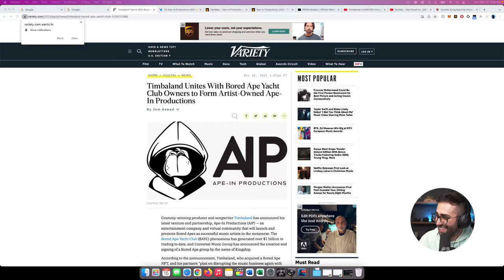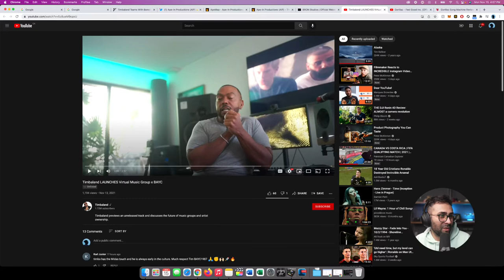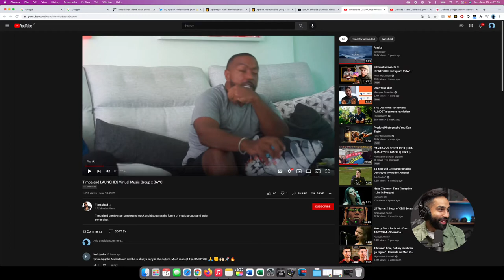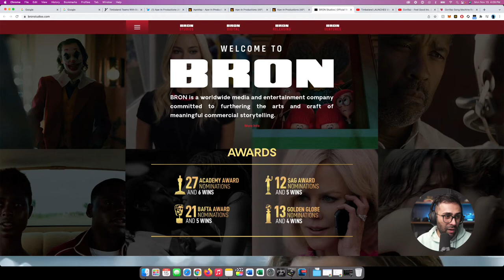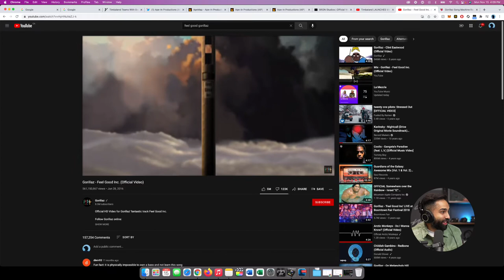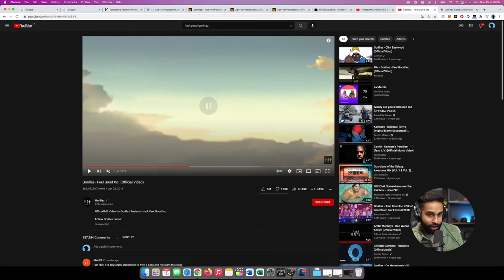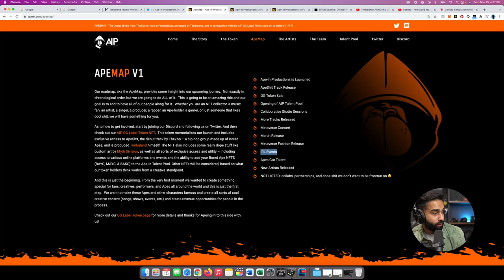Timbaland x BAYC create APE IN PRODUCTIONS